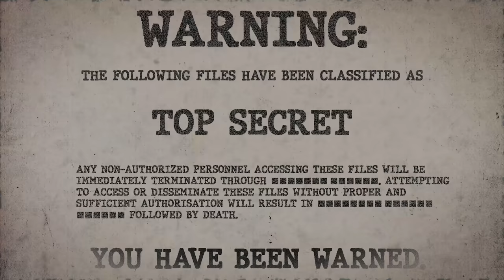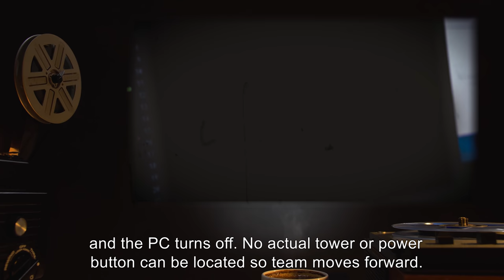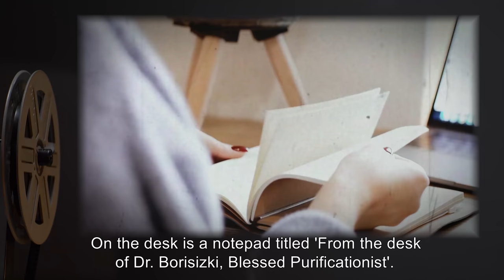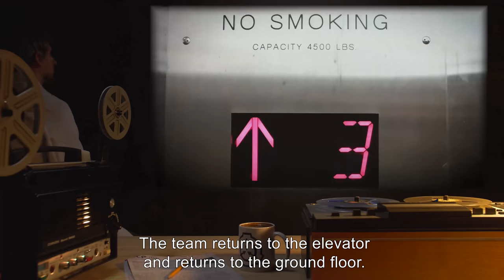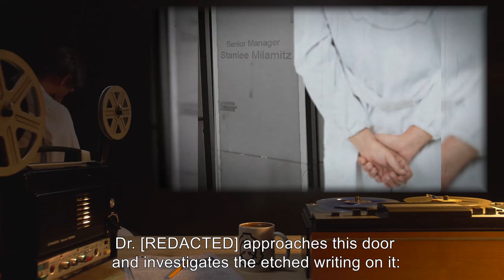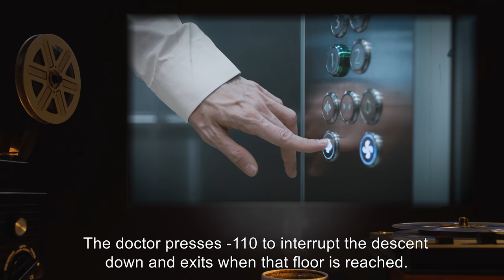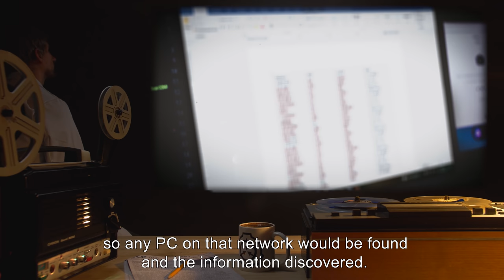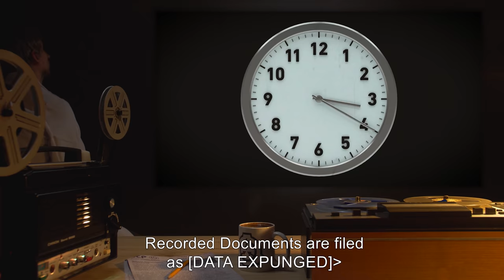SCP-093 | Experiment logs Part II: The Violet, Yellow and Red Tests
Today we will be examining the results of testing procedures carried out on item number SCP-093: Red Sea Object, Object class: Euclid.

Since no records exist explaining SCP-093's method of containment, a test procedure was initiated to establish why mirrors must be used to contain it. The results of SCP-093-T1 lead to the discovery of living beings holding SCP-093 being able to move through mirrors and the series of tests in SCP-093-T2 to ascertain the destination reached through this travel.
We continue by reviewing the Violet, Yellow and Red test.

and is released under Creative Commons Sharealike 3.0. Contributor: NekoChris

Artist:Mr. Klay (Klay Abele)
Artist:unknown